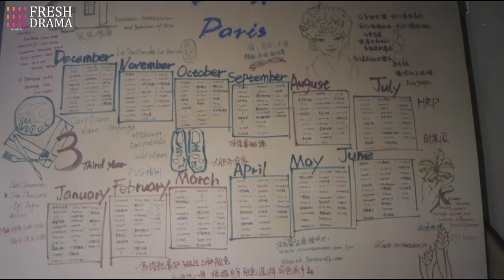【Multi-sub】Love Affair with Mr. Wrong EP21 | Ying Er, Fu Xinbo | CDrama Base